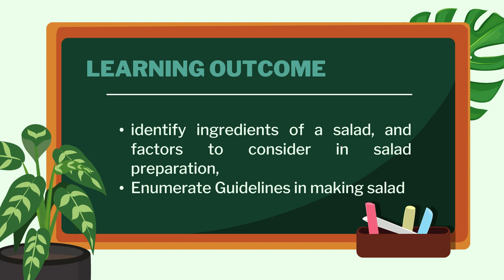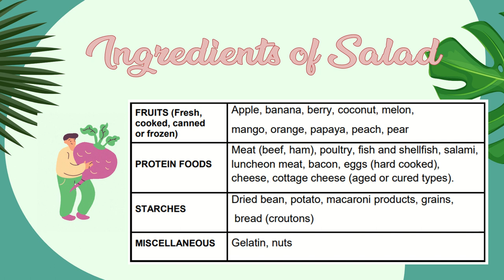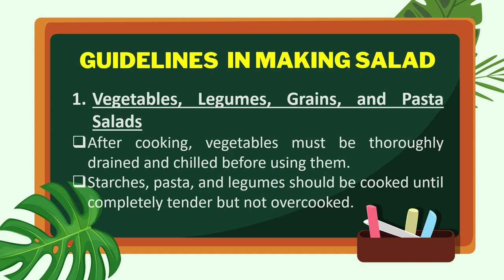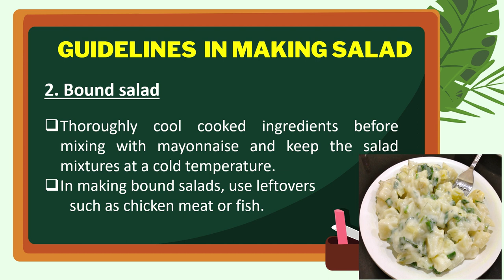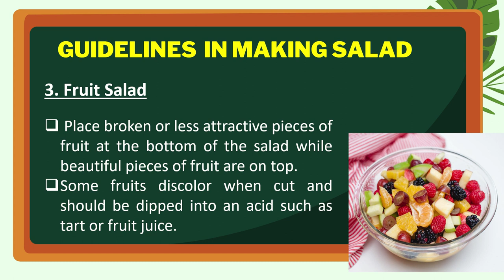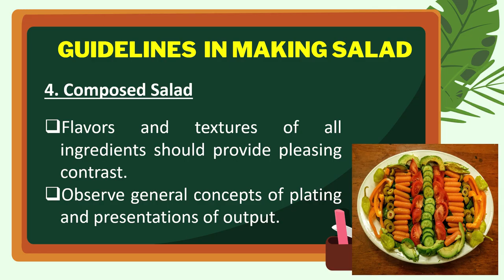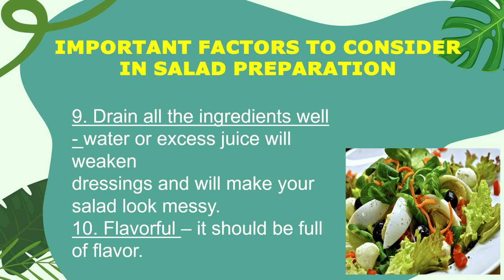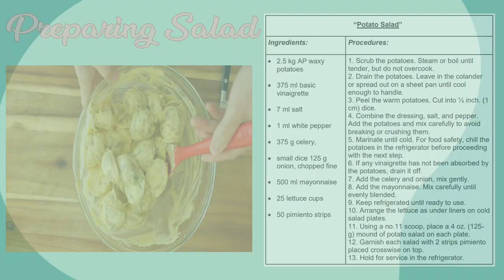TLE 9-Quarter 2-Module 2: Prepare a Variety of Salad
TLE 9-Quarter 2-Module 2:  Week 2
Topic: Prepare a Variety of Salad

After going through this module, you are expected to:
1. identify ingredients of salad and factors to consider in salad preparation; and
2. Enumerate guidelines in making salad